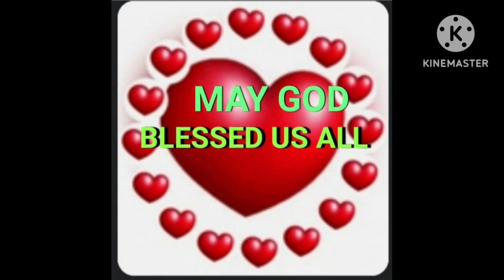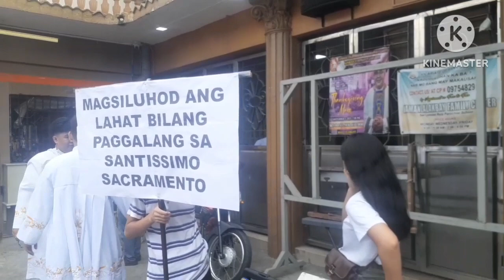# KRISTONG HARI (SANTISIMO - SAKRAMENTO) PRUSISYON EUKARISTIKO..